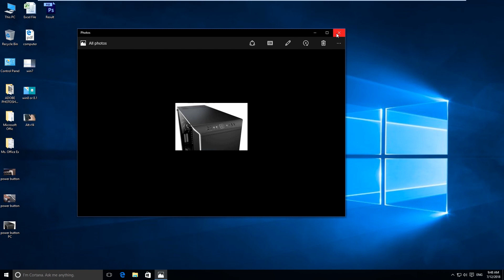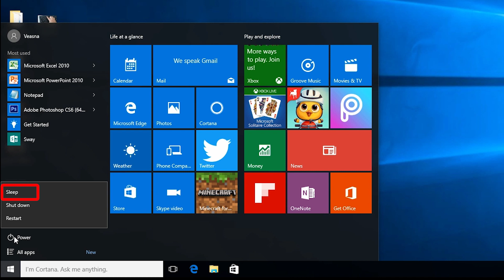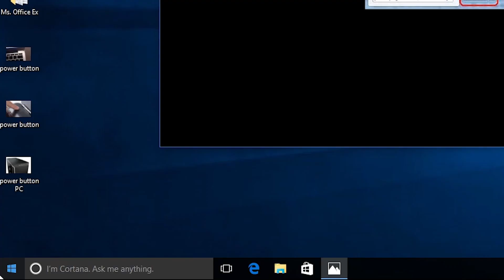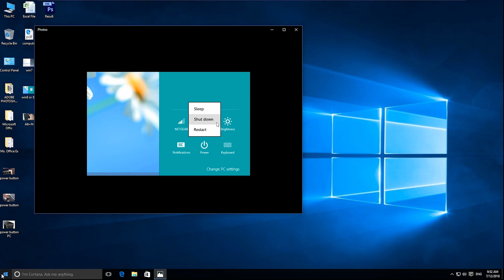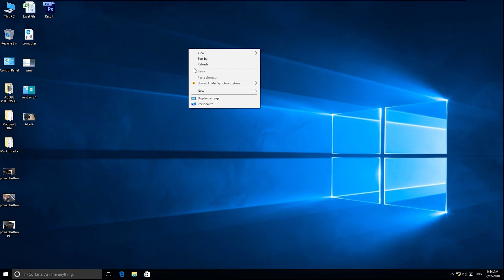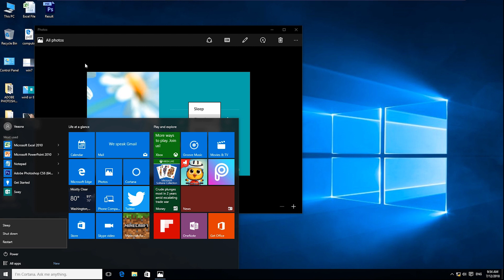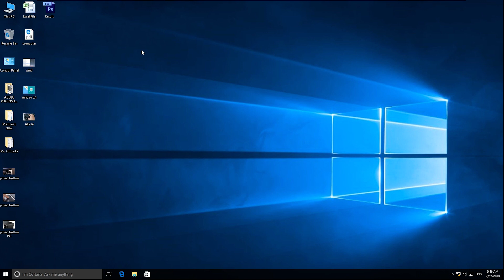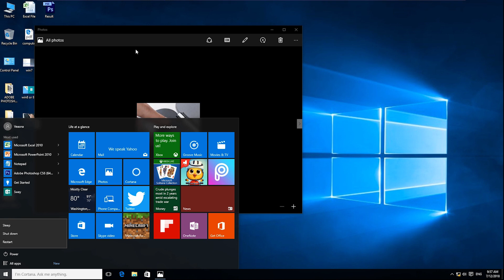មេរៀនទី២ ការបើក និង បិទ កុំព្យូទ័រ ឲ្យត្រូវតាមក្បួន